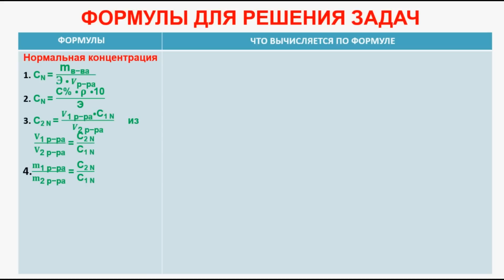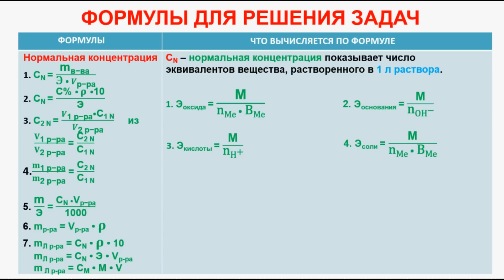№ 166. Неорганическая химия. Тема 18. Растворы. Часть 3. Формулы для решения задач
Уроки по химии. Неорганическая и органическая химия. Подготовка к ЕГЭ.
№ 176. Химия. Тема 18. Растворы. Часть 13. Задача на тему «Растворы». Правило креста или квадрат Пирсона.